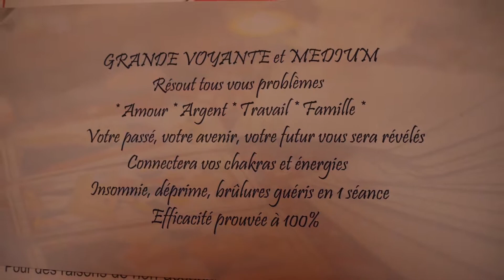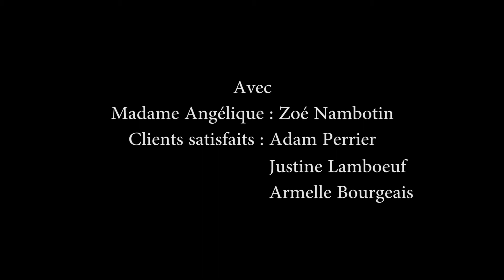Madame Angélique "remastérisé"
Myriam Danheux et Nicolas Vincent ont amélioré la bande son de ce court métrage réalisé dans le cadre des Kinolab de CinéOfoyer.